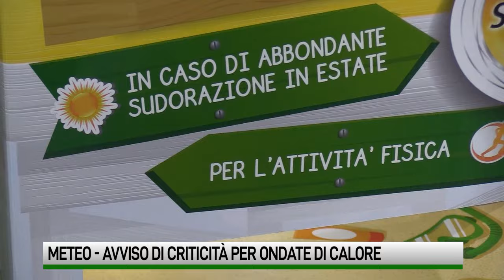Ondate di Calore. Allerta della protezione civile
Da domani alle 14:00, ondate di calore fino a 40 gradi. La Protezione Civile lancia l’allerta. Esposti anziani e persone fragili. Giovedì e venerdì i giorni più torridi della perturbazione Minosse